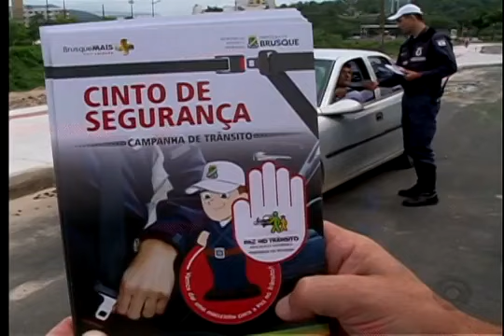50% NA REDUÇÃO DE MORTES NO TRÂNSITO EM BRUSQUE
tbt🔙📸 MAIOR redução da história (50%) nas MORTES NO TRÂNSITO em nossa querida cidade. O triângulo 🔺️ da segurança no trânsito, EDUCAÇÃO, FISCALIZAÇÃO E ENGENHARIA não pode parar. Infelizmente nosso trânsito ainda tem ceifado muitas vítimas em acidentes violentos que não podem cair no cotidiano demodo automático.

Essa redução ocorreu com muito  trabalho,  planejamento e participação de  diversas instituições da cidade e apoio maciço da imprensa,  a chama  não pode apagar na busca pela redução de mortes e vidas perdidas que são muito sentidas pelas famílias 👪 e amigos desses vítimas.

O trânsito tem se tornado um dos maiores problemas de segurança pública das últimas duas décadas em Brusque, nos últimos dez anos foram 203 pessoas que morreram em vias brusquenses.

Todos somos responsáveis,  vamos juntos mudar essa TRISTE REALIDADE.